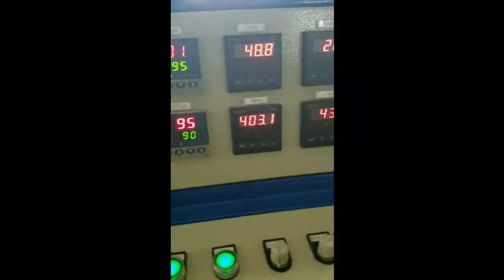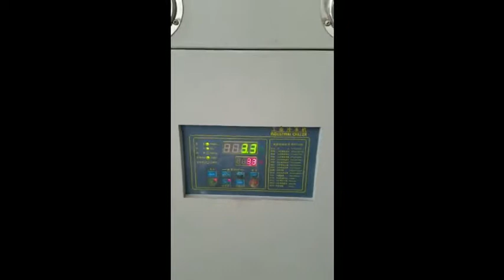High Sticky elastomer pelletizing line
underwater granulation test